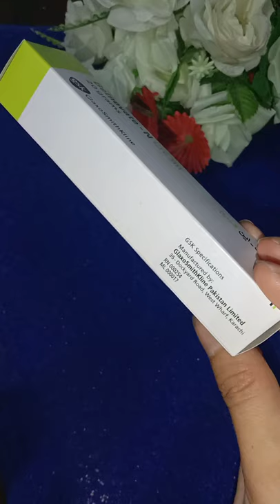Betnovate N Cream Review - Benefits & Uses | Betnovate N Cream for Face Acne Pimples